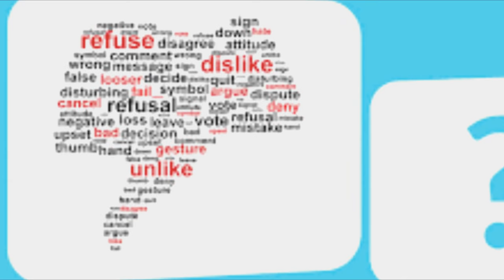RISPONDO AI VOSTRI INSULTI con Yuriko Tiger in Giappone